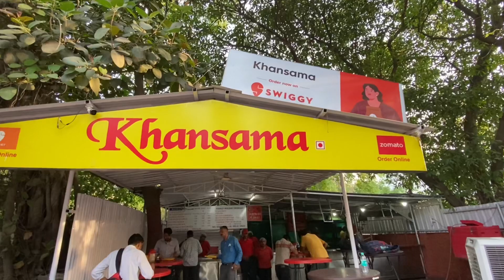200KG Chicken Biryani | Goli ki Speed se bikti hain Biryani |Prayagraj Street Food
200KG Chicken Biryani | Goli ki Speed se bikti hain Biryani |Prayagraj Street Food
Location 📍:- Khansama Infront of BSNL Office Civil lines Prayagraj
I hope You Enjoy the Vlog 😉🙂